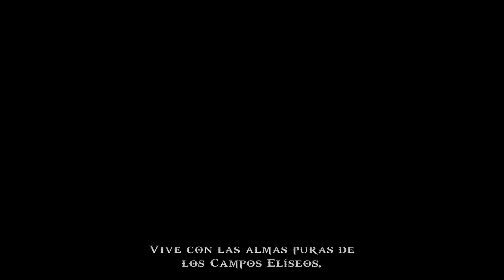GOD OF WAR: CHAINS OF OLYMPUS *FINAL | LOS OLÍMPICOS TIENEN SUS PLANES | Gameplay Español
Concluimos God of War: Chains Of Olympus,  espero que lo disfrutéis tanto como yo grabándolo!!